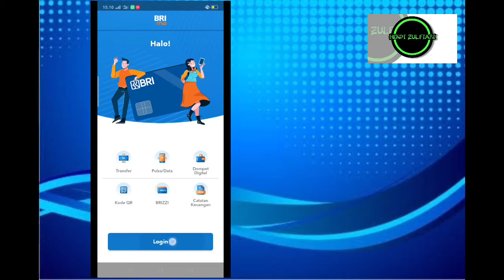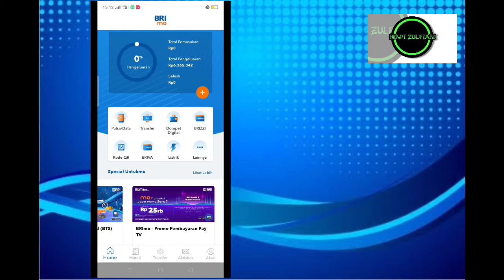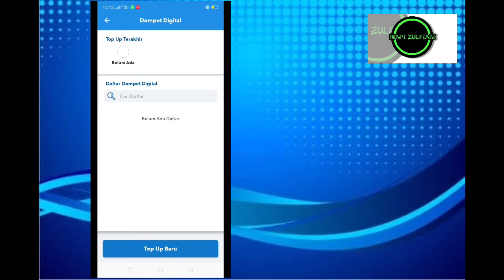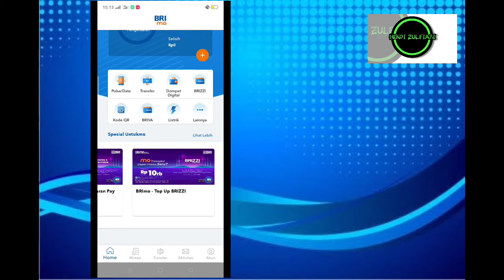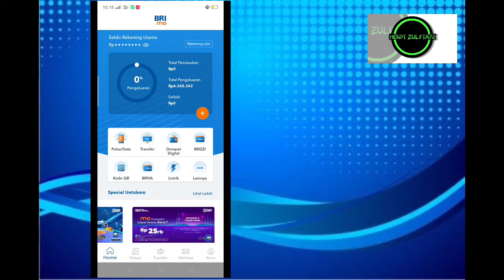Review Aplikasi Brimo 2021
berikut adalah Review Aplikasi Brimo 2021. aplikasi Brimo adalah aplikasi transfer uang  ke semua bank. Dengan menggunakan aplikasi ini kita tidak susah pergi ke bank untuk melakukan transfer.